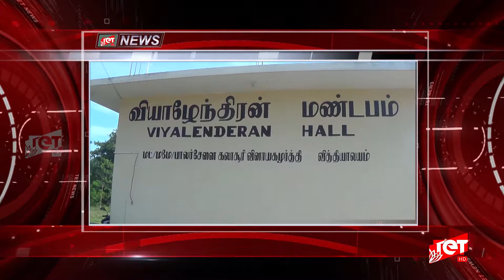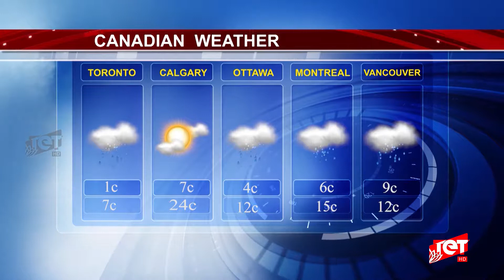TET News 2018 04 27